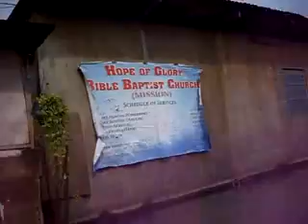Flood Relief & Church Planting Operation Part 2 of 2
Flood Devastation area of Lupang Arenda, Brgy. Sta Ana, Taytay, Rizal, Philippines just one hour from Metro-Manila.

As a result of Typhoon Ondoy on September 26th, this entire area near Laguna de Bay was flooded. Pastor Bernard Flores (classmate of Mitch Metzger in the YWAM Discipleship Training School) has been conducting relief operations for the past 15 days.

150 people (13 families and 60 kids) sleep in his church every night and over 80 are fed each breakfast. "Relief Goods" are passed out at the church and in strategic areas, as the Lord provides, within the interior of the community where flood waters are still high.

In this video you will see the YWAM School of Evangelism (SOE) team initially approaching the community on Day 13 after the flood, going into the interior, and being activate in visiting with people, distribution, and preaching.

Population is 263,000 for Taytay, Rizal.

Mitch Metzger
YWAM Antipolo